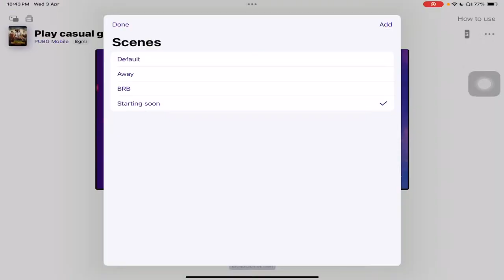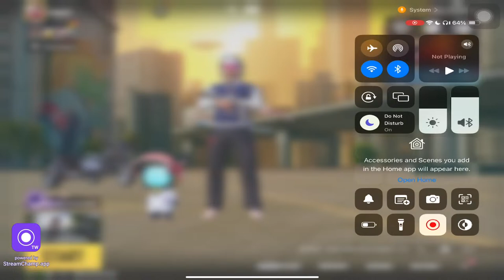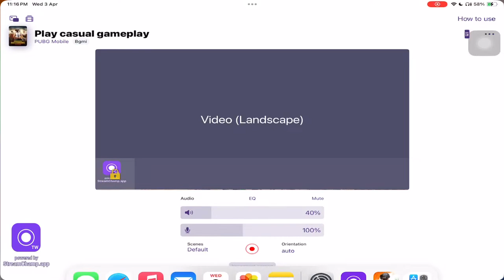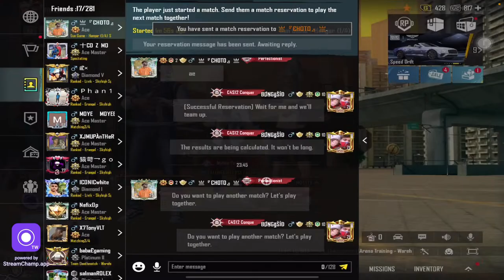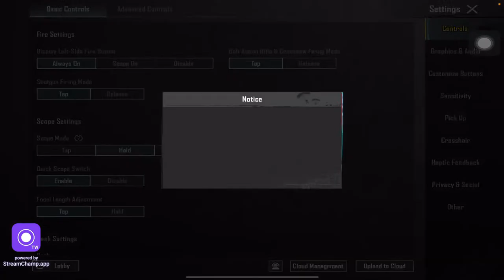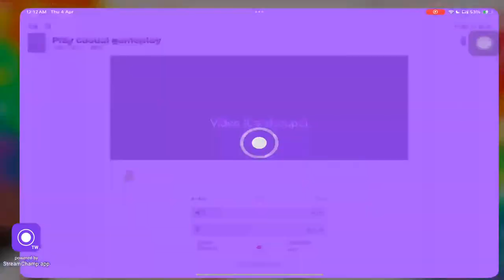A casual stream with a casual gamer